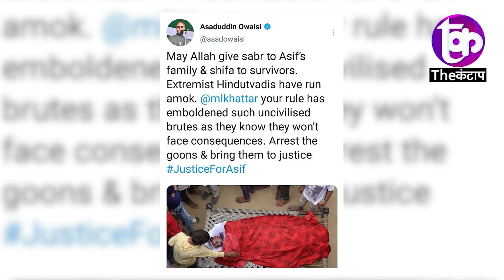Mewat में Asif की Mob Lynching का आरोप, घर वाले कह रहे- जय श्री राम नहीं बोला, इसलिए मारा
समझे...